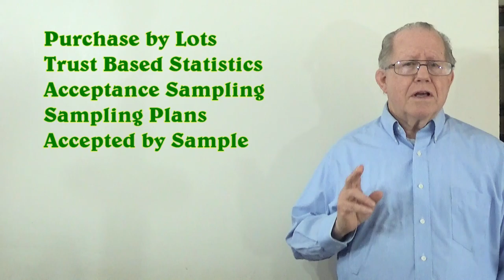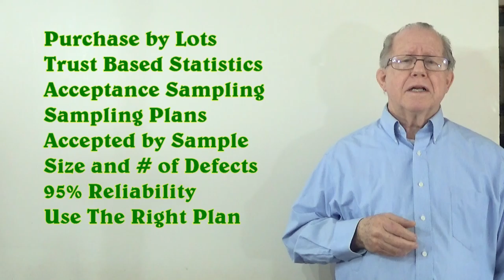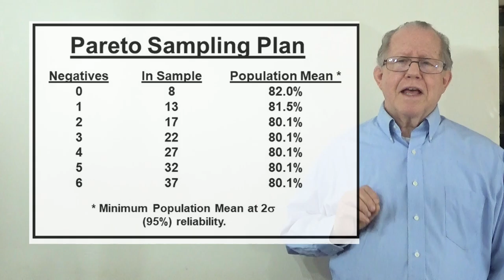Unizor - Power 4 You - Change Management Process #31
The process for change management includes both initiation and performance management. It is initiation through establishing a potential mandate. It is action through attempting to enlist even privileged leaders to step into the incredible authority and privilege associated with establishing the in-fact mandate. It is leading that mandate to a successful conclusion with the aid and support of the public.

But it is even more, as the one who brings the action as an assignment is promising to become the leader if the one in the office of authority refuses; and there is the threat of reaction to any leader's refusal to lead.